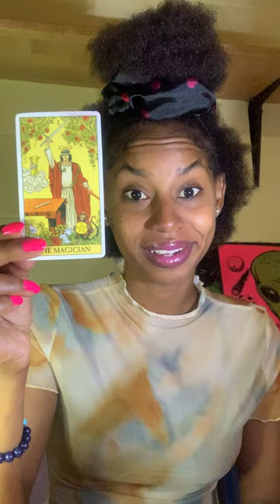GEMINI ♊ Not Everyone Survives The Initiation